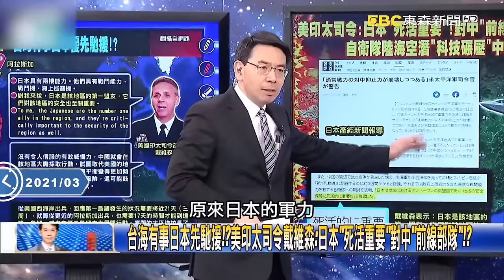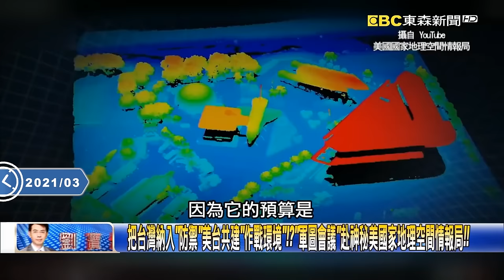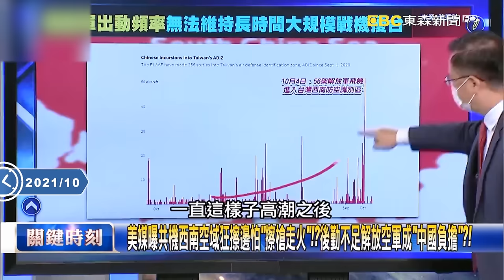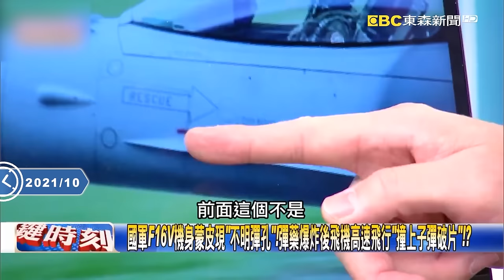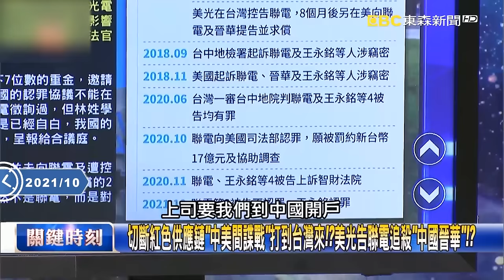【中美內幕】美軍嗆習近平「讓你福建號出不了港、飛彈離不了坑」！？拜登大秀軍事肌肉、日本成「抗中首打部隊」完全壓制第一島鏈？【關鍵時刻】劉寶傑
(00:00:00) 把台灣納入「防禦」美台共建「作戰環境」！？「軍圖會議」赴神秘美國家地理空間情報局！！
(00:35:30) 中國發動機僅美引擎「四分之一」壽命！？俄媒爆中國發動機如空中「不定時炸彈」！

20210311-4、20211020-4